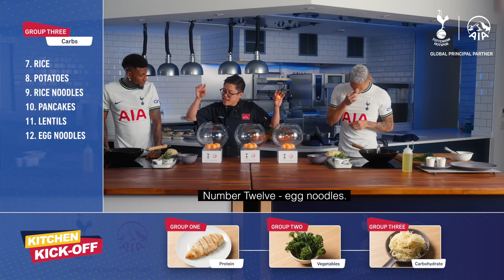Richarlison and Emerson Royal go head-to-head in the kitchen!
Join Richarlison and Emerson Royal as they team up with AIA and go head-head in the AIA Kitchen Kick-Off making chicken chow mein! See how they get on!